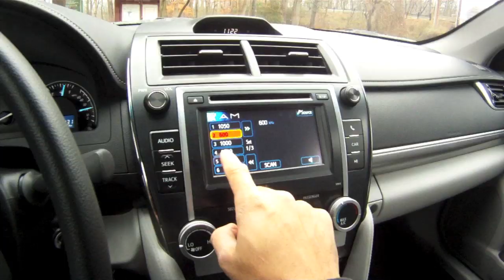Lunch with a Toyota --- The Coronet Luncheonette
visit the average guy tested Amazon page to shop for many of my approved and wish list products My visit to the Coronet Luncheonette in Greenport, NY while filming my review of the 2012 Toyota Camry.